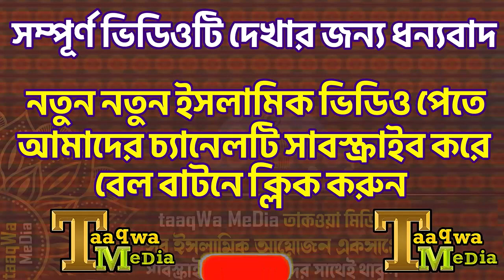অসুস্থ শরীর নিয়ে আলোচনা । মুফতি আমির হামজা । Mufti Amir Hamja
অসুস্থ শরীর নিয়ে আলোচনা
Mufti Amir Hamja Waz
আমির হামজার নতুন ওয়াজ
মুফতি আমির হামজা
Mufti Amir Hamja
Amir Hamja New Waz